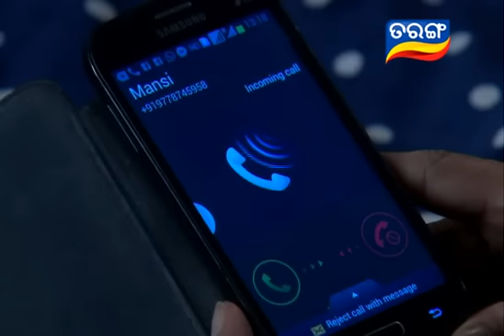Tarang TV | Odia Mega Serial | Neijare Megha Mate Ep 89